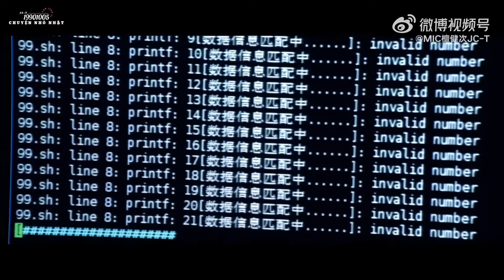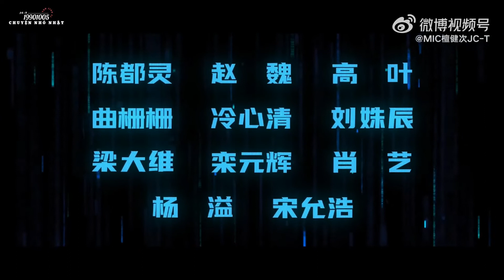「VIETSUB」TRAILER BỘ PHIM《BẠN AN TOÀN KHÔNG》- ĐÀN KIỆN THỨ, VINH TỬ SAM || 11/09 CHÍNH THỨC LÊN SÓNG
Bộ phim về đề tài an toàn mạng Internet.
Tổng đạo diễn: Tào Thuẫn
Đạo diễn: Dương Bưu
Biên kịch: Hoàng Ngạn Uy, Lý Hải Thục
Diễn viên chính: Đàn Kiện Thứ, Vinh Tử Sam
Phát sóng trên hai nền tảng Tencent và IQIYI.